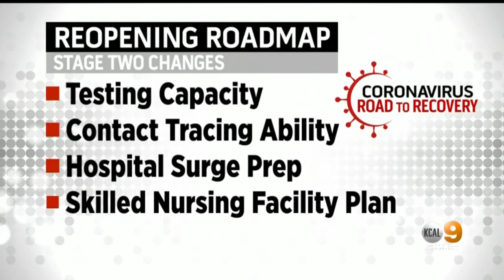Pro Sports In June? Newsom Signals Possible Reopening For NBA, NHL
California could begin holding sporting events without fans by early June if current trends in COVID-19 data continue, Gov. Gavin Newsom announced Monday.